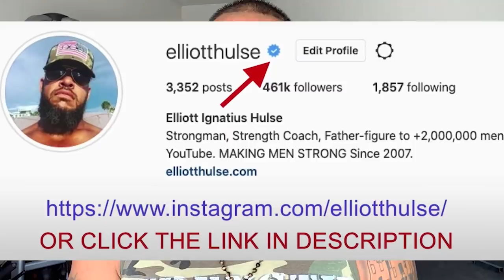END TIMES ARE NEAR (Global Extinction Event)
In this short video from a live Q&A with my private group of men who are growing stronger everyday in every way, we talk about what's coming next in the world and how to prepare for it. Let me know what you think.

Done.